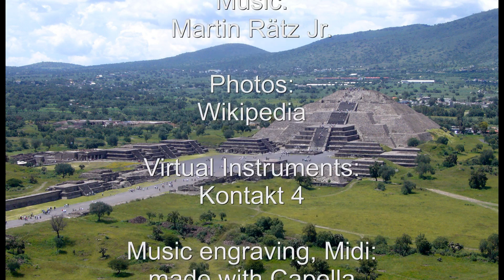Quetzalcoatl March (original composition)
A happy and peaceful year 2013! I thank my YouTube friends and all visitors of my channel for their friendly support in 2012.